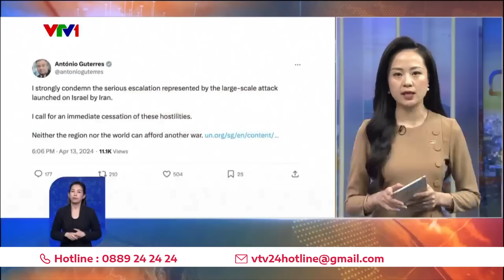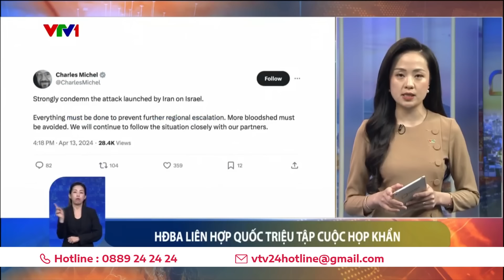Thế giới Toàn cảnh 15/4: "Vòm sắt" của Israel đánh chắn 99% UAV từ Iran | VTV24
Toàn cảnh thế giới ngày 15/4 với những thông tin cập nhật và tổng hợp
00:00 Giới thiệu tin chính
00:39 LHQ triệu tập họp khẩn về tình hình Trung Đông
02:40 Israel họp nội các chiến tranh
03:36 Viễn cảnh giá dầu sau đụng độ Iran – Israel
05:13 Phản ứng của người dân Israel trước vụ tấn công của Iran
06:48 “Vòm Sắt” của Israel đánh chặn 99% UAV từ Iran
07:27 Đức cung cấp thêm hệ thống Patriot cho Ucraina
08:05 Thủ tướng Ấn Độ cam kết trước thềm bầu cử
08:44 Đức, Trung Quốc thúc đẩy quan hệ
09:31 Tăng cường hợp tác Mỹ - Nhật - Philippines
15:18 Công bố danh tính kẻ tấn công bằng dao tại Australia
15:54 Giải cứu hành khách mắc kẹt 20h trên cáp treo tại Thổ Nhĩ Kỳ
16:47 Cặp song sinh dính liền lớn tuổi nhất thế giới qua đời
17:26 Độc đáo tour toilet tại Nhật Bản
18:11 Thái Lan đón tết Songkran